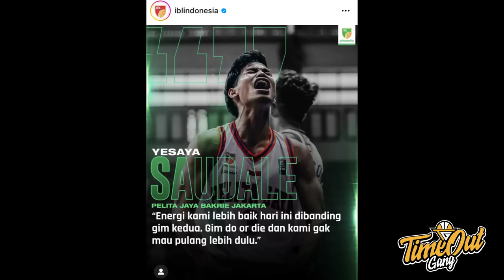TIME OUT: Prawira Menang Dramatis // Birthday Boy Prastawa Clutch Buat Pelita Jaya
Time Out hari ini edisi spesial untuk IBL Playoffs game 3 hari ini yang super seru dan super hype.